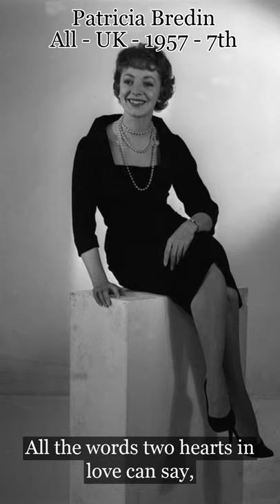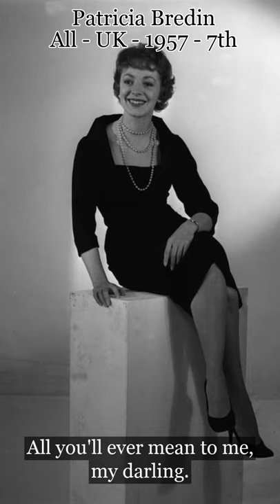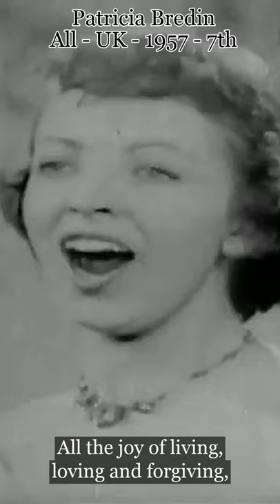TheMusicalJourney - All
Welcome to Week 39 of TheMusicalJourney

It's a new month on TheMusicalJourney as we travel on to our new theme, a celebration appropriate of the month: SongsOfVision.

Patricia Bredin (born 14 February 1935) is a British actress and one-time singer from Hull, England, who was best known as the first United Kingdom representative in the Eurovision Song Contest. She took part in the 1957 contest, held in Frankfurt, and finished in seventh place out of ten entries with the song "All", the first ever song sung in English at the Eurovision. At 1:52, this was for a long time the shortest performance in the history of the contest (until the contest in 2015).

She took the part of Molly, the island girl, in the original cast of the musical Free as Air in 1957. In 1959, she starred in the British comedy film Left Right and Centre with Ian Carmichael. This saw British exhibitors vote her one of the most promising British new stars along with Peter Sellers and Hayley Mills. On Boxing Day in 1959 she also appeared in the BBC TV's long running variety show The Good Old Days. The following year she had a leading part in another film, the period adventure The Treasure of Monte Cristo, and starred with Sid James in Desert Mice. Patricia also had the distinction of succeeding Julie Andrews as Guenevere in the Broadway production of Camelot.

More to come next Saturday.